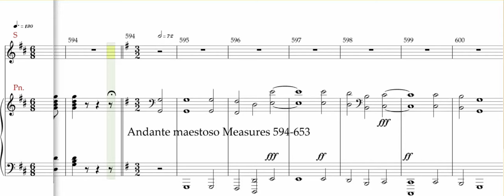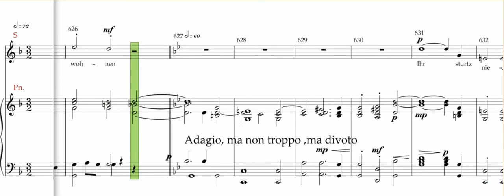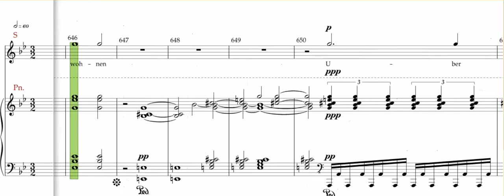Beethoven 9th Symphony ,Andante maestoso , 594-653, Soprano rehearsal track